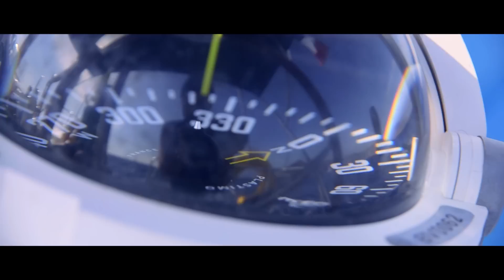MedSailors | Sailing Holidays | Trailer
Set sail for 7-days on an unforgettable skippered sailing holiday. Perfect for 20 - 35 year olds, choose from sailing Croatia, Greece, Italy, Turkey or the Caribbean.